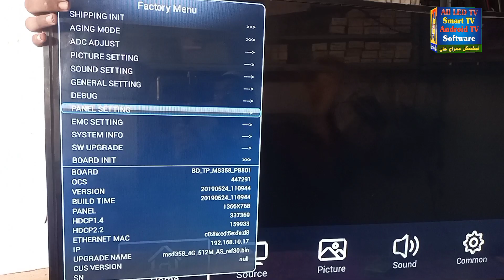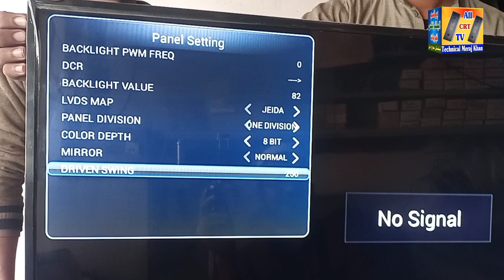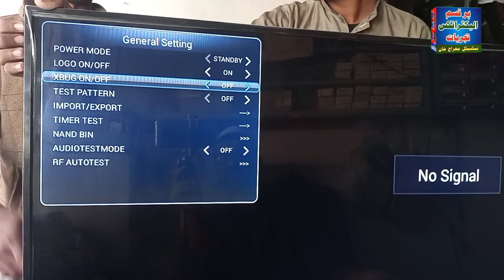LED TV Codes | MS358.PB801 Service Menu Code | Samsung Sony Service menu code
ms358.pb801
Ms358 pb801
China LED TV service menu code